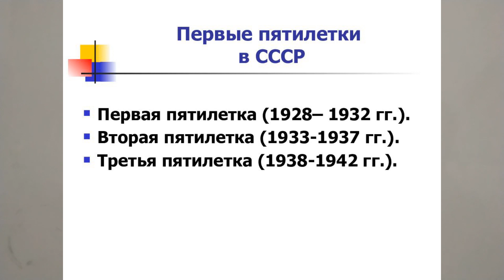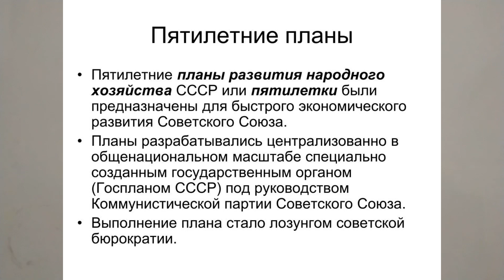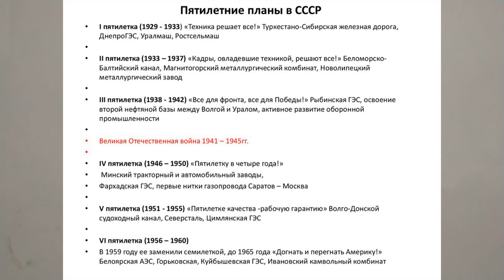ПЯТИЛЕТКА. ТРИДЦАТЫЕ ГОДЫ ПЕРЕД ВОЙНОЙ. ИСТОРИЯ РОССИИ В 10М КЛАССЕ 33йV10KL TERM Истор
Пятилетка. Предвоенные пятилетки и их успех